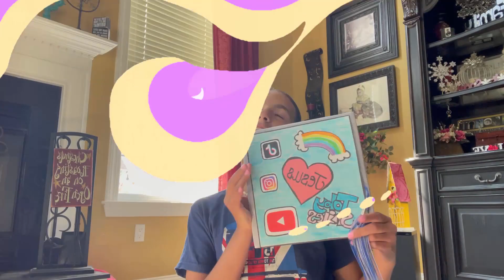10 Types of Students at School | ft. Sara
Today Sara & I act out some students that we all probably had at some point in our school years!! What type of classmate from this video did you have?

In everything I do, I believe that happiness and laughter are the most important thing to life. The goal of my videos is to put happiness and laughter into others lives. I do this by making fun/enjoyable content for my viewers.